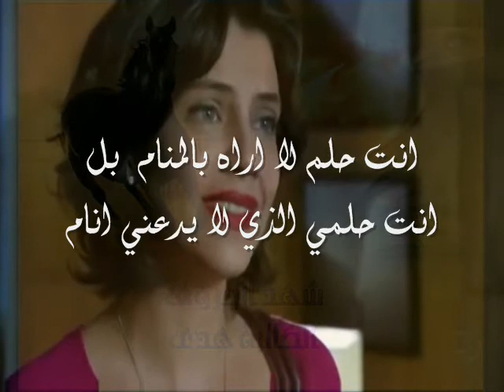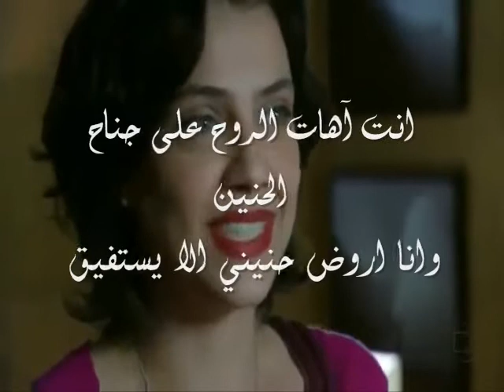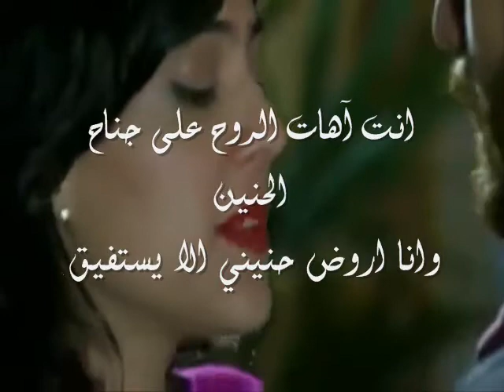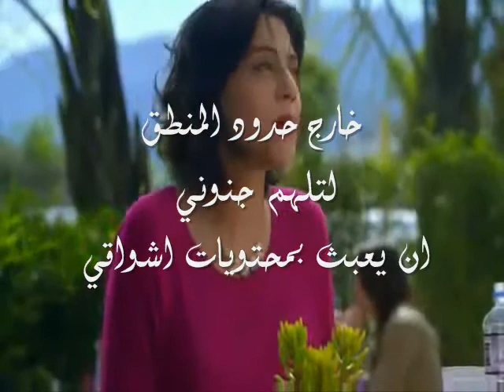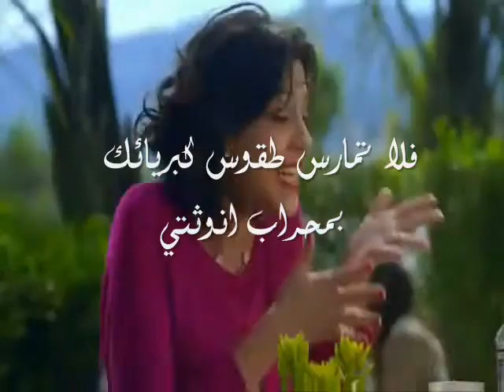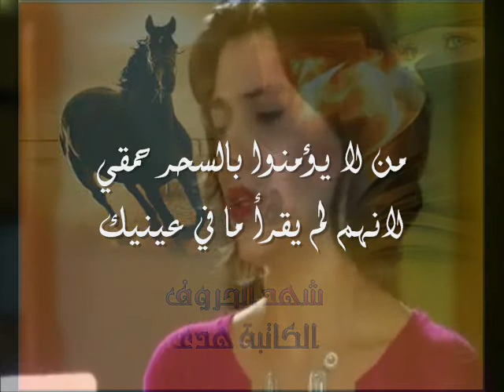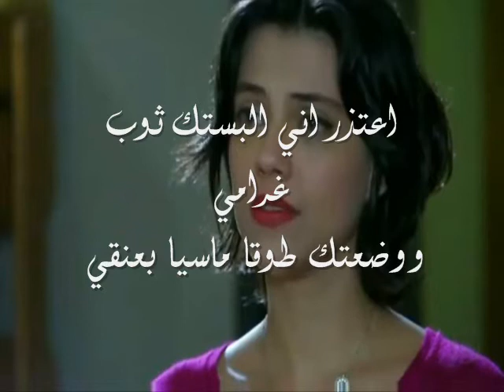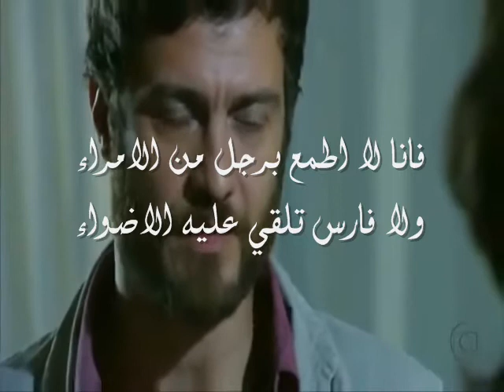وجعُ أنت (( الكاتبة هدى ))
من روائع كاتبتنا شهد الحروف الكاتبة هدى
اداء
بدر الخالدي